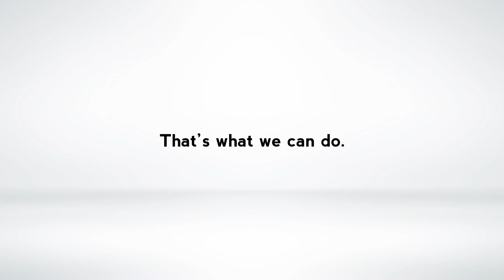Touch of Modern TV Commercial, 'What We Can Do' (2020)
Discover The Unexpected.

Touch of Modern is a curated, destination shopping experience for the modern man. We source products from creators all around the world that are available for a limited time, offering a platform for discovering an ever-changing array of innovative, novel and rare pieces at an unbeatable price. We're your first and final stop for a complete lifestyle boost.